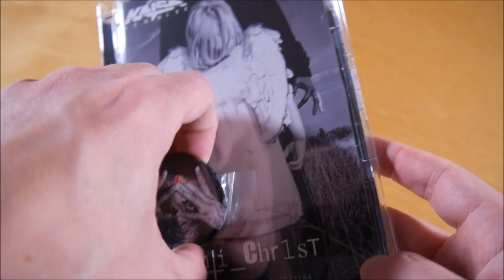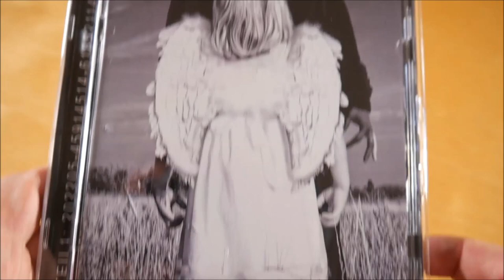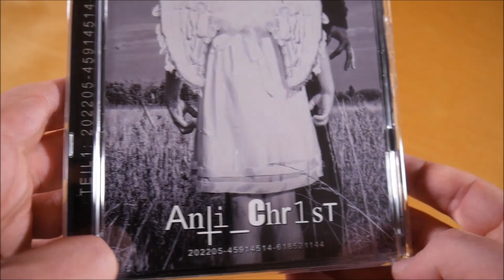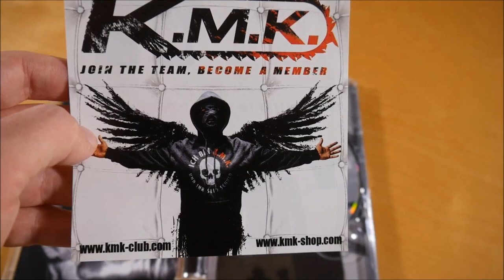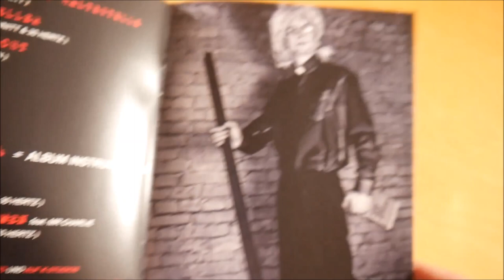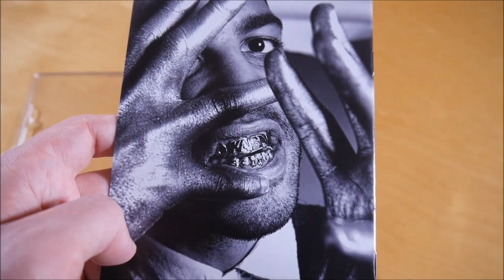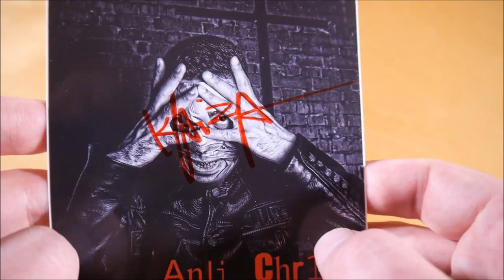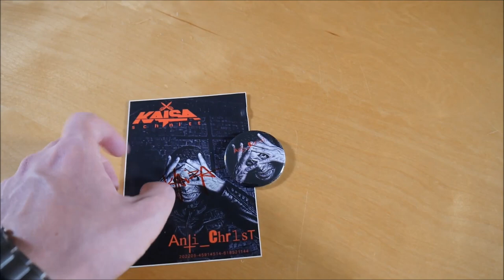Kaisaschnitt - Anti Christ Deluxe Edition Unboxing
In diesem Video zeige ich euch die Anti Christ Deluxe Edition von Kaisaschnitt.
► Hier könnt ihr das Album kaufen:
Deluxe Edition
Mehr von Kaisaschnitt

► ALBUM INFOS
Kaisaschnitt - Anti Christ
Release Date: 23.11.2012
Kaufpreis: ? €

Anti_Chr1st Deluxe Edition Inhalt:
- Album
- Album Instrumentals
- Sticker (signiert)
- Button

Anti Christ Tracklist:
01. Fixe Idee
02. Der einäugige Teufel
03. Des Kaisas neue Kleider
04. Schwarzer Stern
05. Geberlaune
06. Ohrwurm
07. K.R.K.S.
08. Alarm Stufe Rot
09. Zeit zum Überlegen
10. Eingesperrt
11. Augsburg
12. Pandora (ist leicht gereizt)
13. Schlaflos (feat. Fetish Solo)
14. Kleinbürger an der Haltestelle
15. Leichen im Keller
16. K.M.K. ist Macht
17. Gnadenstoß
18. Nixx gut
19. Notruf bitte kommen (feat. Mr. Charlie)

Anti Christ Info:
Das Album von Kaisaschnitt erschien am 23. November 2012 über Schnipp Schnapp Records.